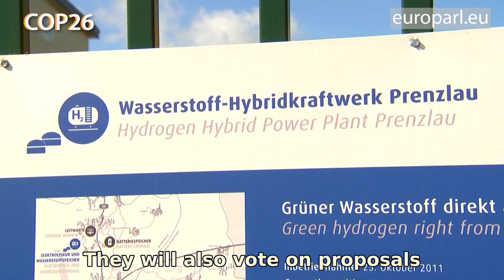Coming up in Strasbourg: Climate change, farm to fork and rule of law in Poland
Parliament will examine how food production can be made more sustainable and healthier. MEPs will also discuss binding targets to reduce methane emissions ahead of the COP 26 summit, as well as the rule of law in Poland. All that and more, coming up in Strasbourg.